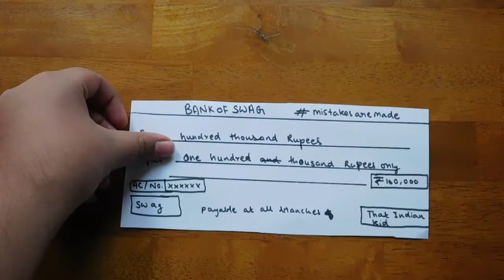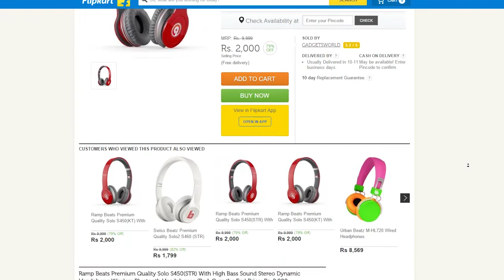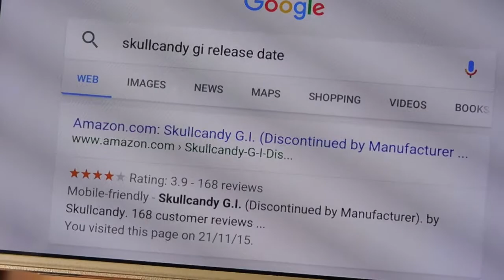4 Things Before You Buy Headphones In India!